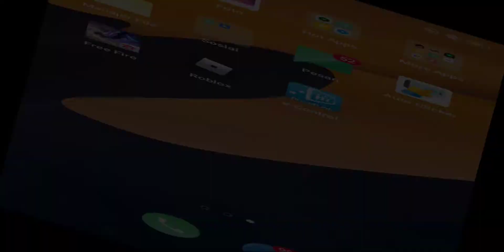cara bug. tonton juga part2nya soalnya memori penuh wkwkw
tonton part 2 nya

ㅤㅤㅤ╭╮ㅤㅤ ㅤㅤㅤ┃͜┃ㅤㅤ ㅤㅤㅤ┃͜┃ㅤㅤ ㅤ┏┳┛┣┳╮ㅤ ╭┻═╕ོ┃┃┃ ┃╲┏╯ꫂོᗜᗜ┃ ╰╮丆イ㇏╭╯ ㅤ┃﹌‌刂﹌┃ㅤ